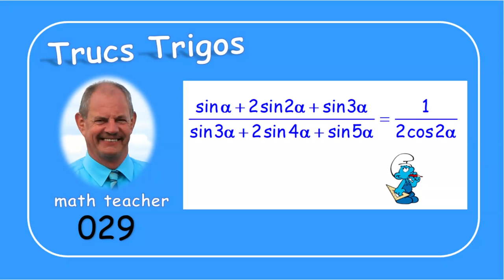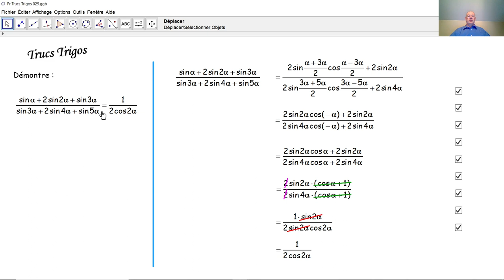Trucs Trigos 029